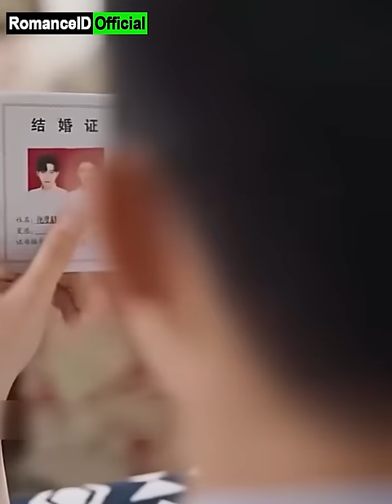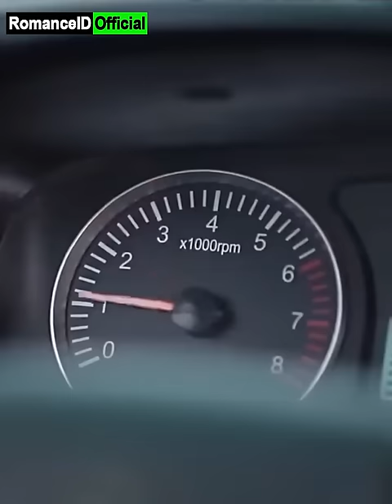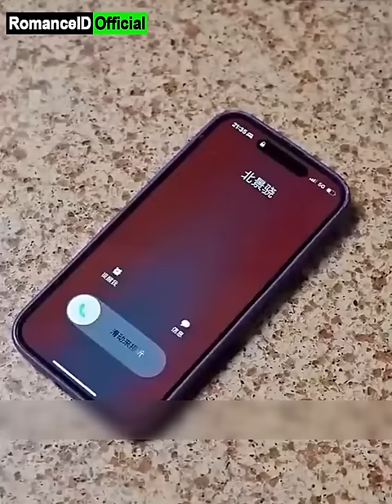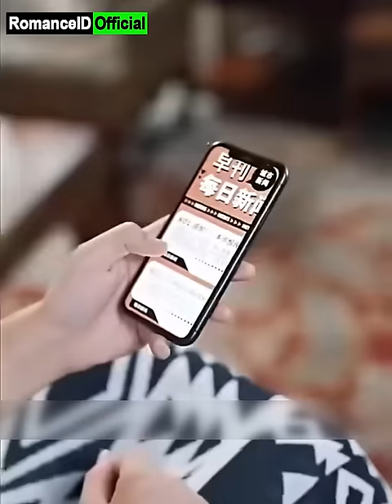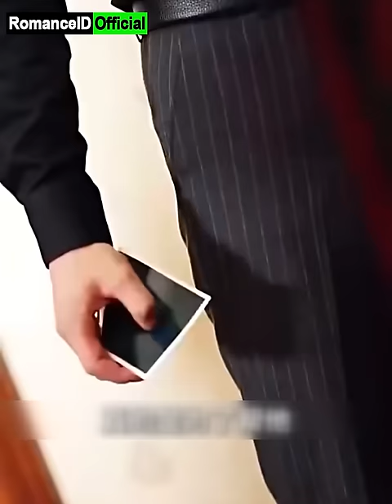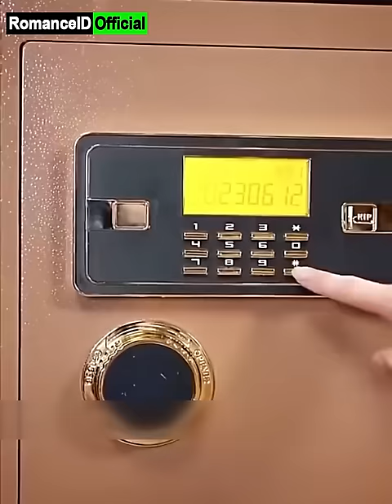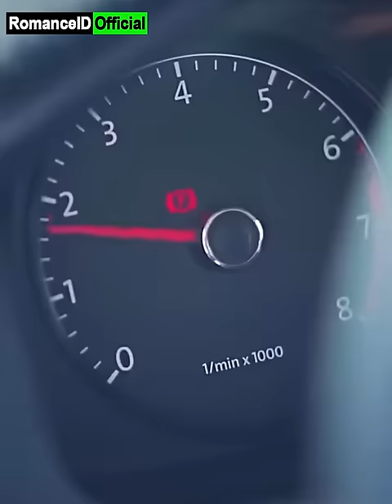Pengantin Cantik Direbut Sahabat, Terungkapnya Kebenaran Berakhir Pilu